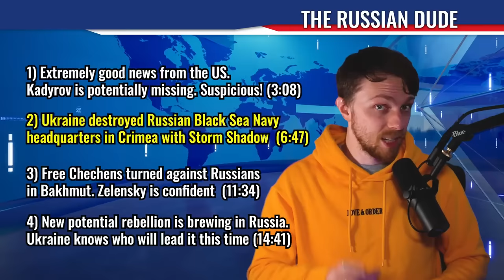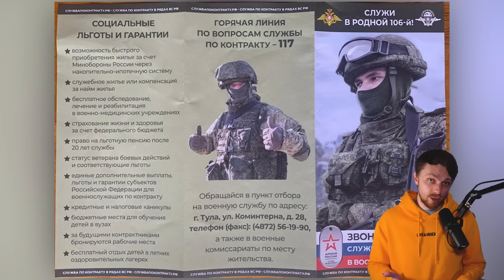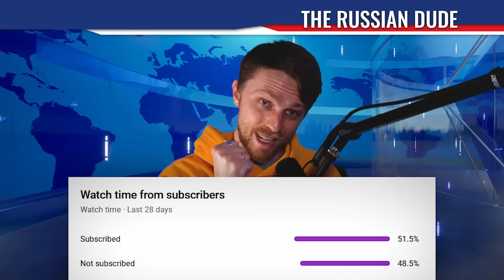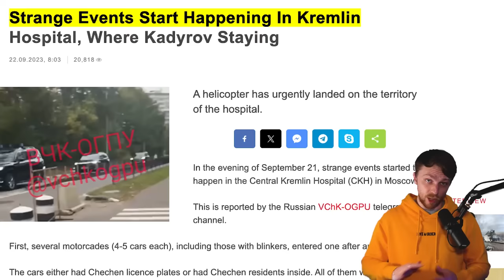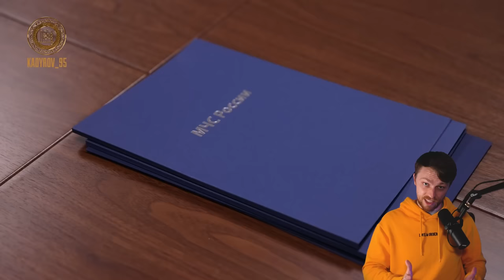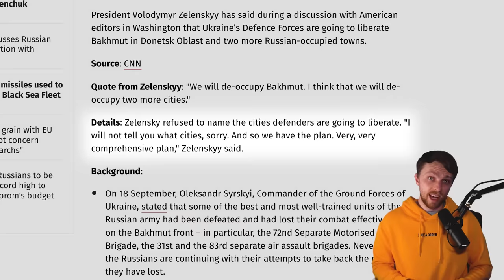KADYROV MISSING: Free CHECHENS TURNED AGAINST Russians. New MUTINY IS COMING. Ukraine STRIKES DEEP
Ridiculous Russian Propaganda came to my family. Now I have a "Battle Babushka". Extremely good news from the US. Kadyrov is potentially missing. Suspicious! Ukraine destroyed Russian Black Sea Navy headquarters in Crimea with Storm Shadow. Free Chechens turned against Russians in Bakhmut. Zelensky is confident. New potential rebellion is brewing in Russia. Ukraine knows who will lead it this time.

0:00 In today's episode
0:30 Ridiculous Russian Propaganda came to my family
3:08 Good news from the US. Kadyrov is missing
6:47 Ukraine destroyed Russian Headquarters in Crimea
11:34 Free Chechens turned against Russians
14:41 New potential rebellion is brewing in Russia